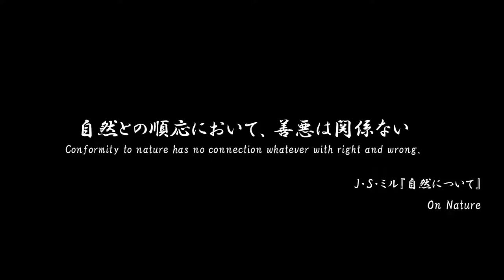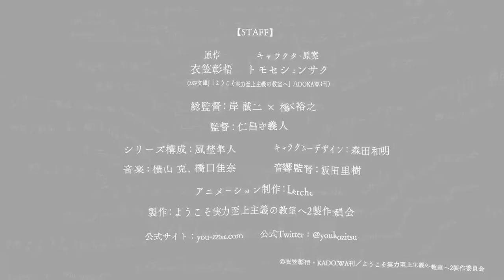Classroom of the Elite Season 2- Official Teaser | FHD 60 FPS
01:03 Season 2
01:22 Season 3

✨🏫 Welcome to the Classroom of the Elite 🏫✨
TV animation 2nd and 3rd production decision ❕ 1st grade all animated ❕ ❕

TV animation 2nd term broadcast from July 2022 ❕
TV animation 3rd period 2023 broadcast decision ❕ ❕

Published by MF Bunko J (published by KADOKAWA) in 2015, the popular light novel "Welcome to the Classroom of the Elite", which has surpassed 6 million copies in the series (including e-books). TV animation was broadcast from July to September 2017, and the long-awaited sequel to the fans has finally started ❗❗

◢◤ Welcome to Classroom of the Elite 2nd Season ◢◤
【cast】
Kiyotaka Ayakoji: Shoya Chiba
Ryuen Sho: Masaaki Mizunaka
Suzune Horikita: Akari Kito
Karuizawa Megumi: Ayana Taketatsu
Kikyo Kushida: Yurika Kubo
Yosuke Hirata: Ryota Osaka
Arisu Sakayanagi: Rina Hidaka
Kohei Katsuragi: Satoshi Hino
Honami Ichinose: Nao Toyama
Ibuki Mio: Mikako Komatsu
Horikita Manabu: Yuichiro Umehara
Akane Tachibana: Konomi Kohara
Tea Pillar Sae: Rina Sato

[Theme song artist]
Ending theme: Mai Fuchigami

【staff】
Original: Syougo Kinugasa (MF Bunko J "Welcome to the Classroom of the Elite" / KADOKAWA)
Character draft: Tomoseshunsaku
General Director: Seiji Kishi x Hiroyuki Hashimoto
Director: Yoshito Nishoji
Series composition: Hayato Kazeno
Character design: Kazuaki Morita
Sound Director: Satoki Iida
Animation production: Lerche
Production: Welcome to Classroom of the Elite 2 Production Committee